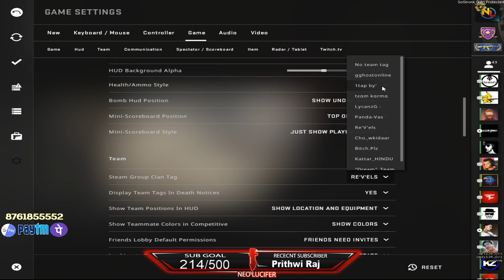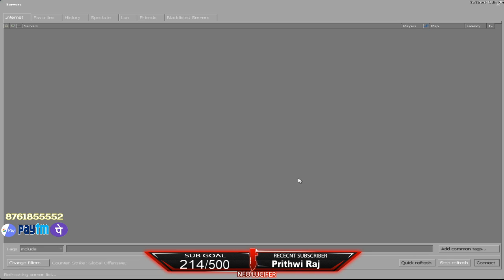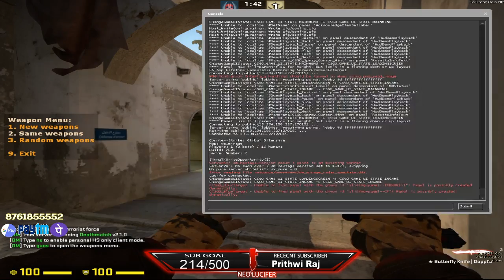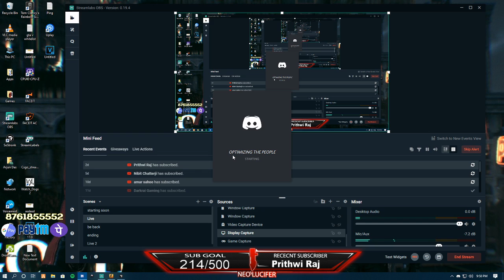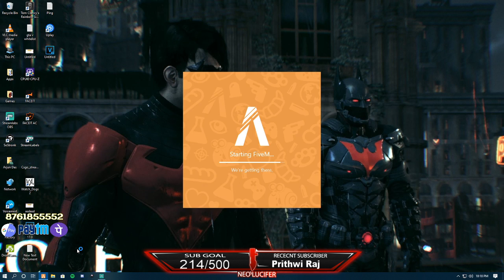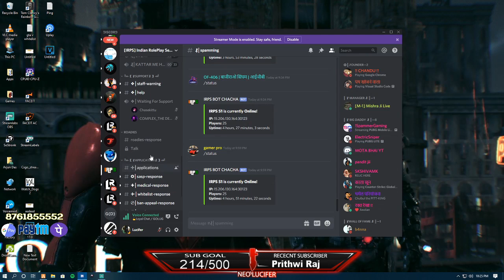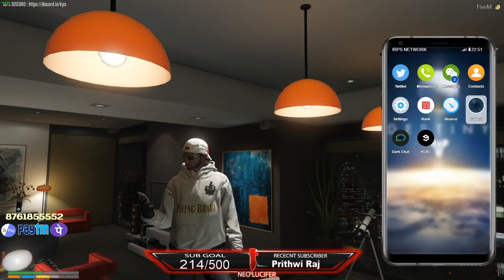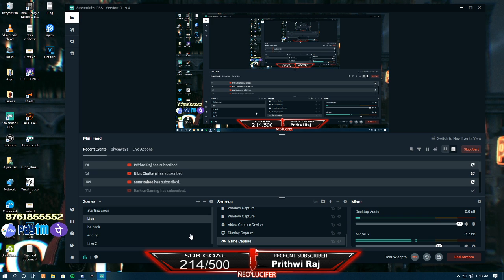FATAKESHTO is back in GTA V IRPS SERVER//AM I THE MLA of this city?? //Bengali,Hindi,English Stream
Welcome to the channel fellow Savages! Here i will be streaming PC video games.

Rules ►
1. Please be courteous, helpful, and respectful to everyone.
2. No advertisement of any kind without permission, that includes self-promotion.
3. Respect the MODS else ezze BAN !!

!age
!city
!gpay
!paytm
!phonepe

🖥️ PC SPECS
• Gpu :- Zotac GeForce GTX 1050ti OC Edition 4GB
• Motherbhagat :p :- Asus Prime A320M-K AM4
• Monitor :- BenQ GW2270HM 60Hz(overclocked to 75 Hz :p)
• Keyboard :- Tecknet X702 Gryphon Gaming Keyboard